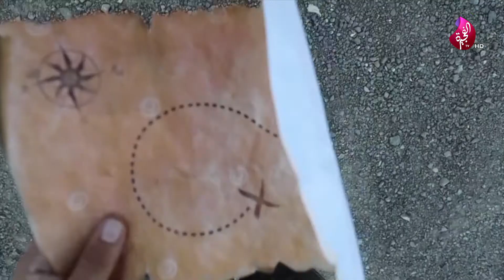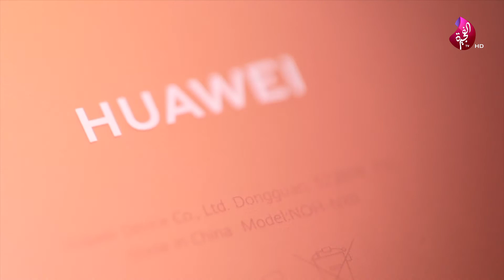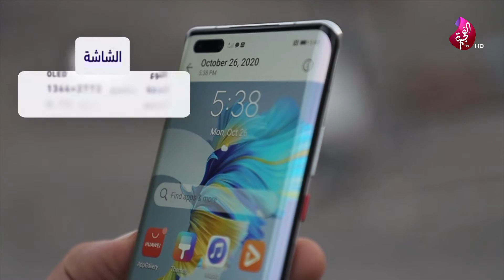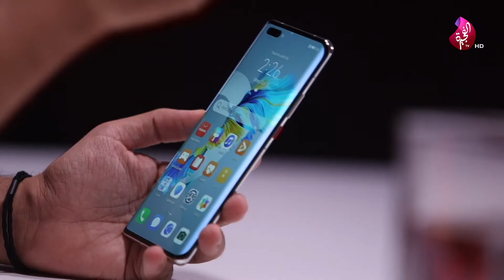mr-tech مع مستر تك Huawei Mate 40 pro لنتعرف على مزايا جهاز